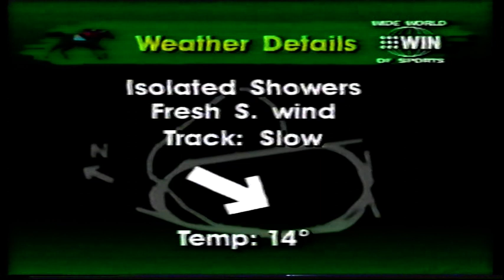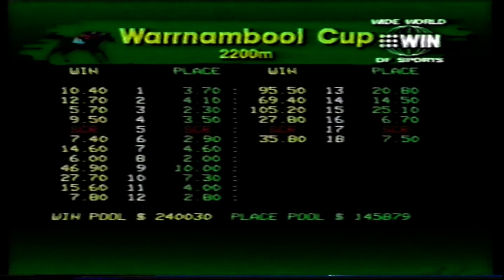Warrnambool Thu 7 May 1995 Pt 1